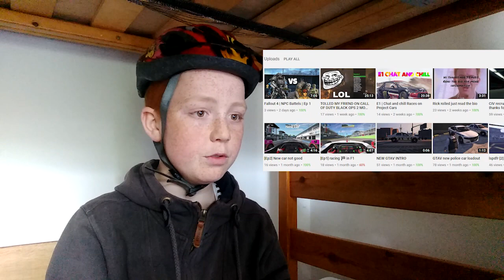I AM DOING ANOTHER SHOUTOUT COMPETITION!!!!!!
Have I gone mad OR does anyone else think it's time that I did something you guys actually enjoyed?

A majority of you guys loved it last time but some hated, this was the compromise, I am doing another shoutout competition.
In this video I explain how to get free shoutouts from teh jobby (me) and get help in promoting your channel.

I make video manipulation parodies, memes and YTPs
Spoof Parodies and YouTube Poops made teh lurd of teh reings style but for various media. A new theme every season.

Right now we are in the season:l Sci Fi Summer

Oh, and by the way, I am not the jobby or jobbythehong, I am teh one, teh only, teh JOBBY